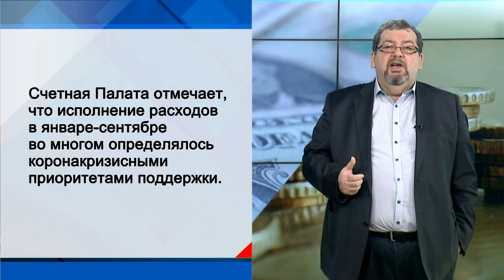СУТЬ ДЕЛА - "Бюджет лихорадит"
Падение доходов и рост связанных с пандемией расходов в этом году вызвали рекордное перераспределение средств бюджета. К октябрю свое назначение поменяла уже треть годовых ассигнований — 8,5 трлн. руб., следует из отчета Счетной палаты.